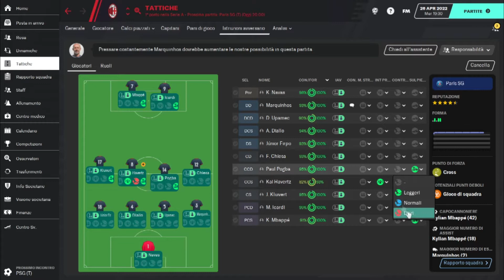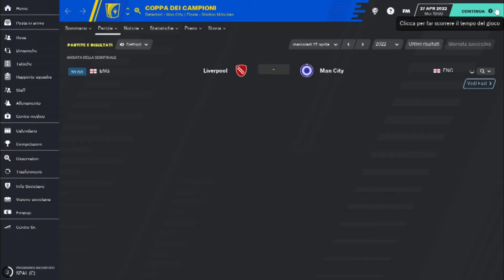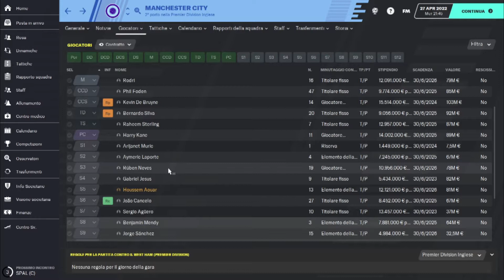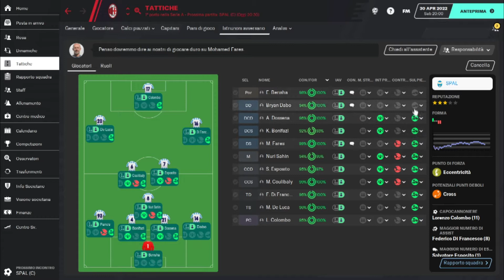Sfida contro il Paris Saint Germain Football Manager 2020 Milan #45